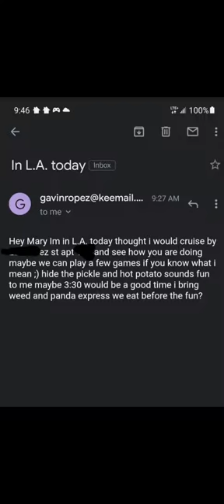Adrasdea's "I'm going to be raped and murdered today"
Just posting this to raise awareness to a serial gamer stalking homeless people looking to play games.  Not sure what "Hide the Pickle" or "Hot Potato" is or the rules of said game.  Just looking to raise awareness